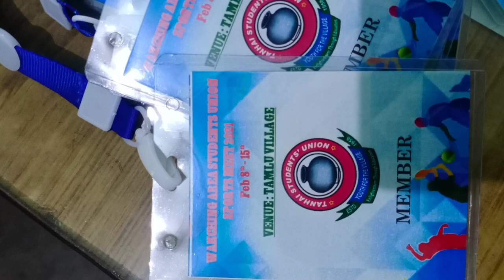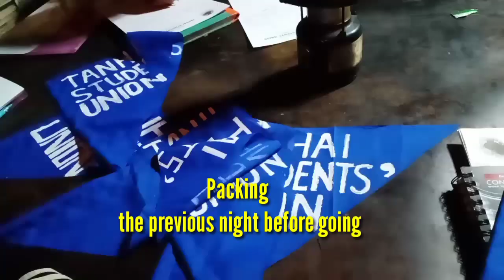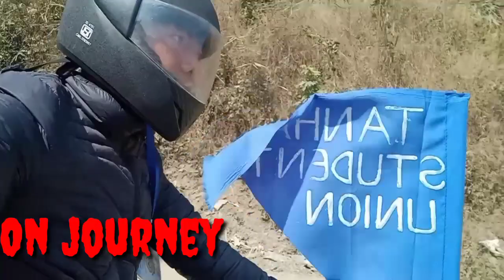WASU Sport Meet ll Tanhai Students' Union Journey